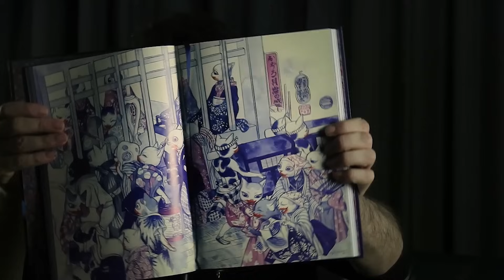El conde cuenta: El niño que dibujaba gatos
Vámos a Japón; la historia de hoy está sumamente entretenida y muy interesante. No solo porque habla de un niño y sus habilidades, sino que dentro de ella esconde un final sinceramente; sorprendente.